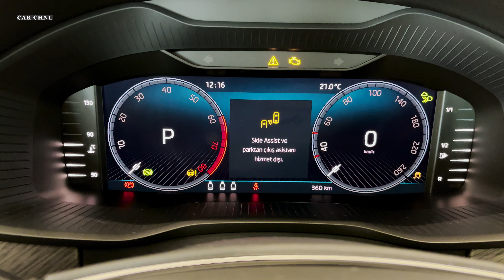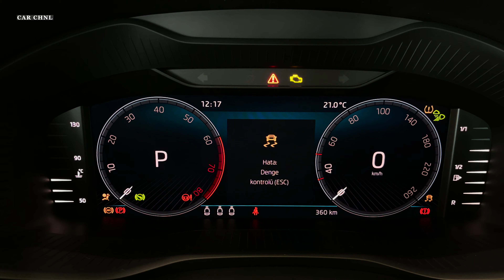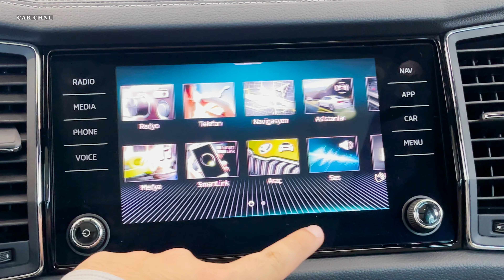2022 Skoda Kodiaq - Exterior and interior details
The ŠKODA KODIAQ, the 4.70 metre long SUV boasting up to seven seats and one of the largest luggage compartments in its class, provides lots of space for even the most demanding families. The KODIAQ also catches the eye with its distinctive design, comfortable ride, high ground clearance combined with intelligent 4×4 drive, sheer practicality underpinned by a raft of nifty Simply Clever solutions, and wide range of safety and comfort features, including innovative technologies and drive assists that until recently were the preserve of higher-end cars. For those who love to cloak themselves in luxury, it is also available in the top-of-the-range LAURIN & KLEMENT version. For drivers who prefer a dynamic driving style, sporty SPORTLINE and powerful RS versions are available. All in all, the KODIAQ is the best choice for you and your family.

Boot capacity 835 litres

Storage capacity (behind 3rd row of seats
up to headrests, boot cover is stored under
the boot floor) 270 litres

Storage capacity up to the rear shelf (with
3rd row of seats folded down, depending on
position of backrest, and depending on the
position of adjustable 2nd row of seats) 835 (765) litres

Storage capacity with rear seats folded
down, up to the roof 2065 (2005) litres